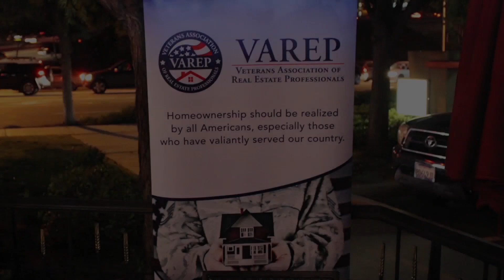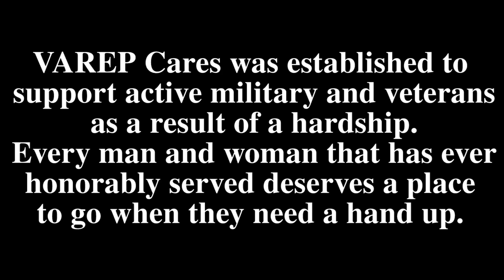VAREP | San Diego Chapter | AMVETS Toy Drive 12/10/14